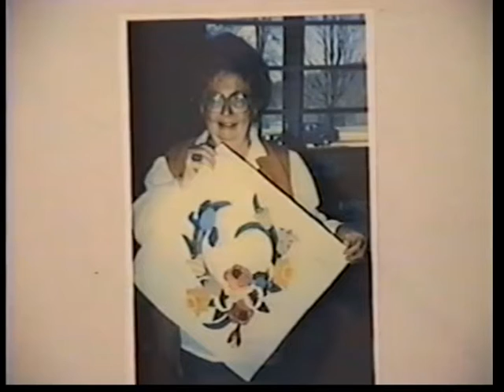About Emily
50 photos of Emily and her family narrated by Ray Stewart